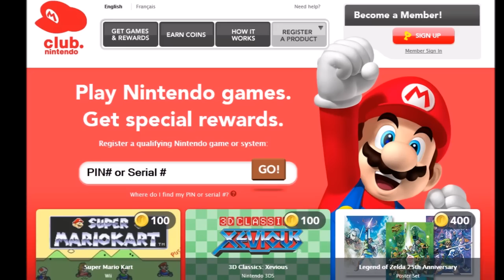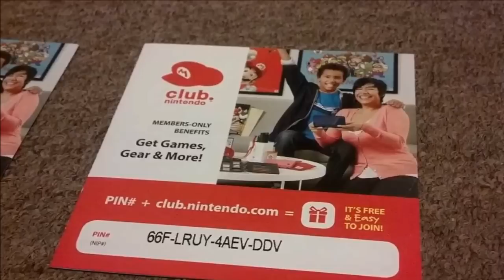Club Nintendo - Why's it ending and What's replacing it?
In case you haven't heard, Club Nintendo is coming to an end very soon. Shawn Long breaks down the news, shares why he feels it is ending, and what the new program to replace it will be like.